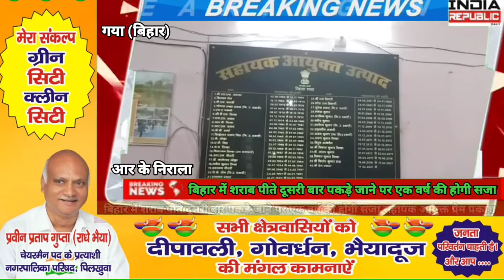बिहार में शराब पीते दूसरी बार पकड़े जाने पर एक वर्ष की होगी सजा @सहायक आयुक्त प्रेम प्रकाश @RK निराला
आर के निराला(स्टेट हेड, बिहार) गया 17 अक्टूबर। बिहार में शराब पीते पकड़े गए और फाइन जमा कर जो लोग छूटे हैं
@उनके घर पर पोस्टर चिपकाया जाएगा
@साथ ही दूसरी बार शराब पीते पकड़े जाने पर एक वर्ष की सजा होगी।